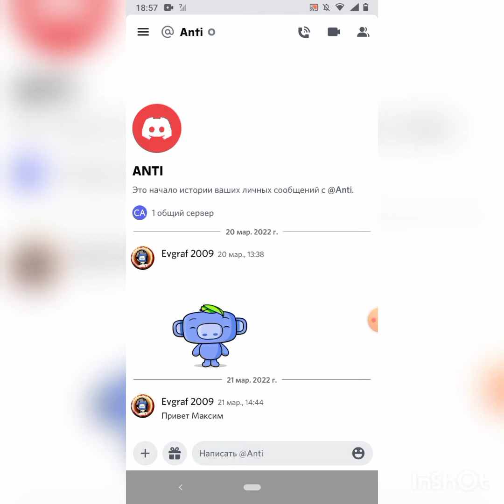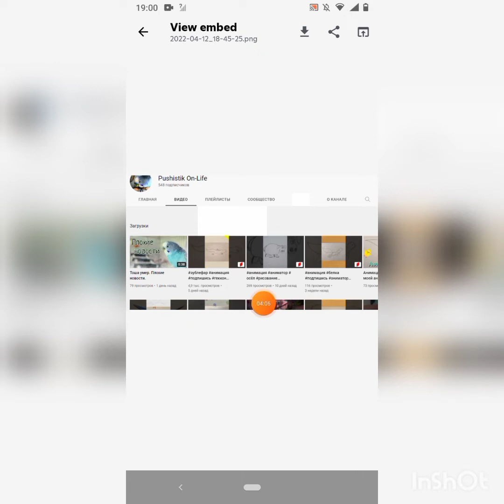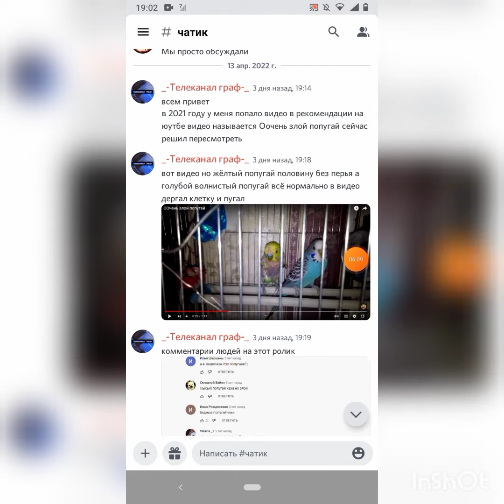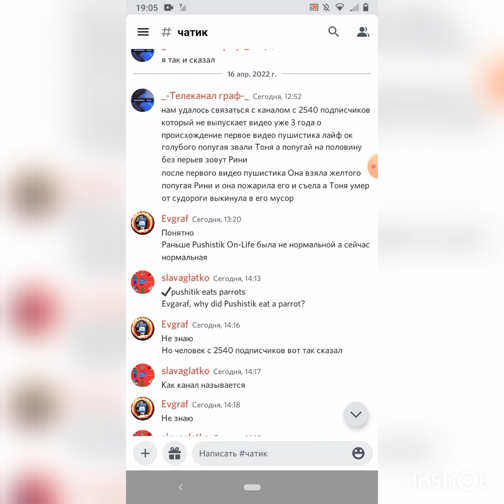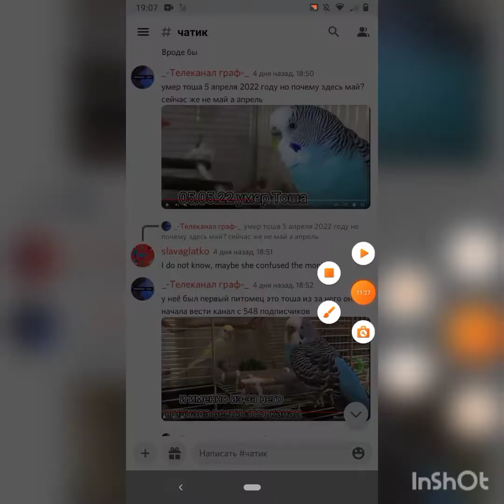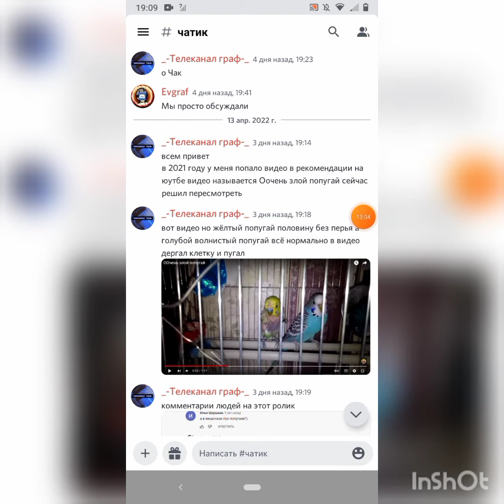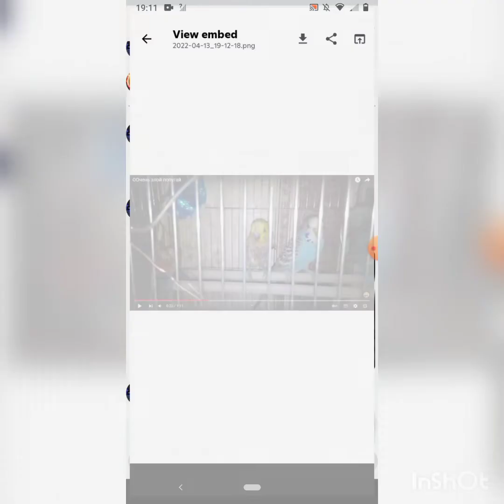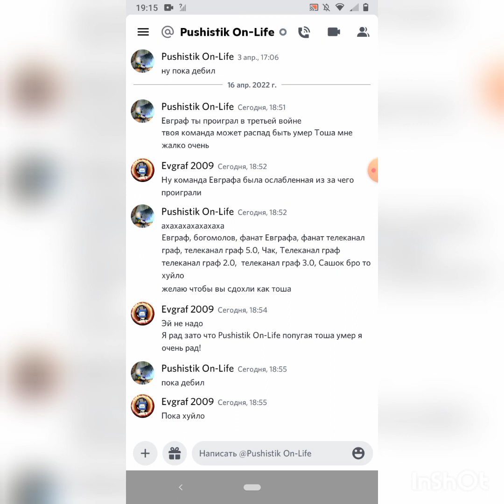Последний ролик по дискорду,Тоша умер Автора Пушистика,флаг команда Евграфа.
это последний ролик по дискорду что можно и сказать.